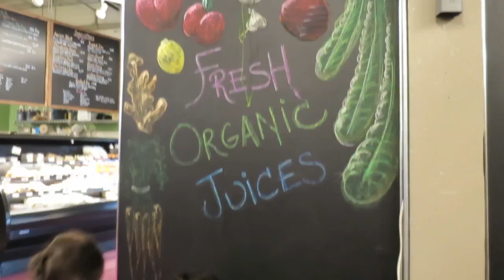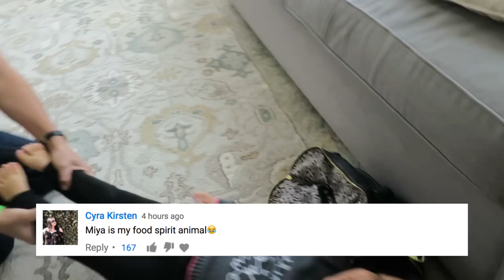CHAOS AT THE STORE! - May 18, 2017 - ItsJudysLife Vlogs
Judy's Links

Benji's Links

Vlog Camera We Use:

Blendtec Blender